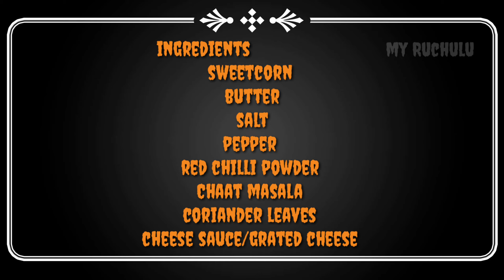3 Type of Sweet Corn🌽Recipes|How to prepare Sweet Corn Chaat Recipe|Easy Snacks Recipe|My Ruchulu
3 Type of Sweet Corn🌽Recipes|How to Prepare Sweet Corn Chaat Recipe|Easy Snacks Recipe|My Ruchulu|